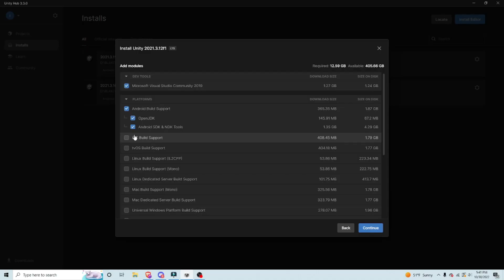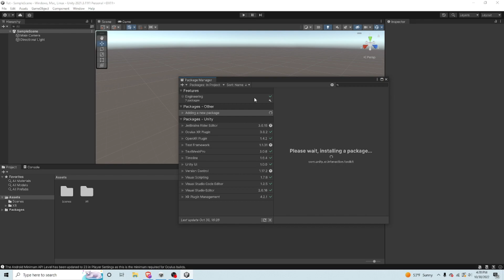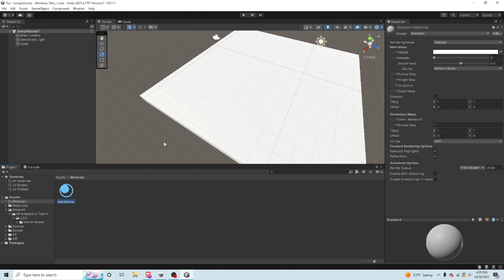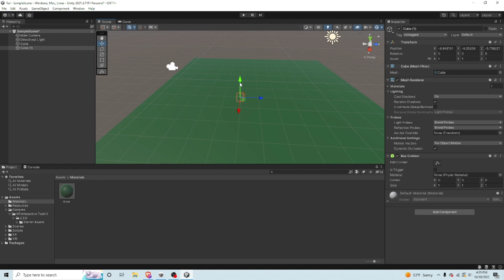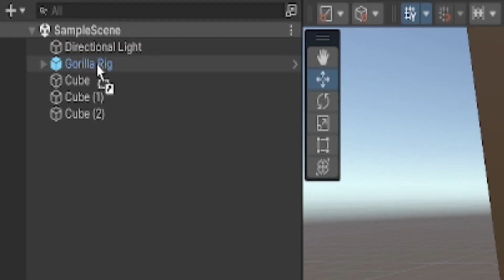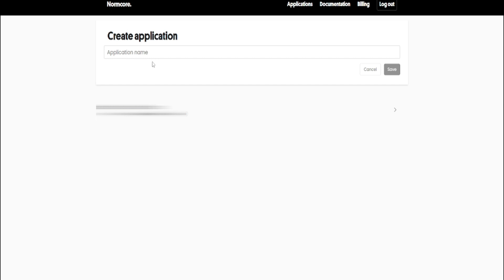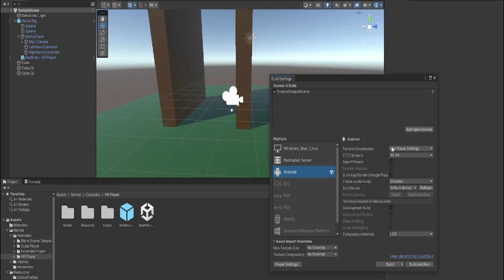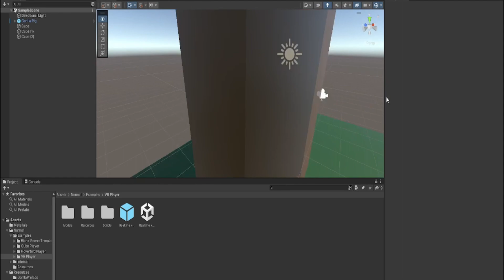How to Make a Multiplayer Gorilla Tag Fan Game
In this video, I teach you how to make a multiplayer gorilla tag fan game.
Current sub count: 10.08K
I don't have any other platforms at the moment.
Future Videos:
I made gorilla tag in 2 hours...
Doing YOUR dares in gorilla tag
Future Shorts:
What it looks like to do a backflip in gorilla tag

WEHY ARE YOU STILL READING!??!
TRYING TO FIND PERSONAL INFORMATIONS ABOUT ME!?!?